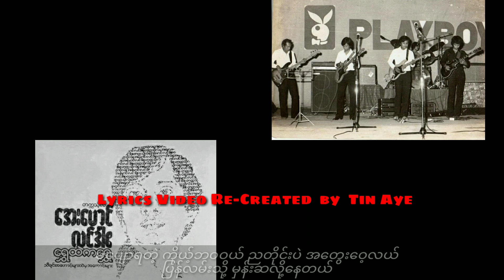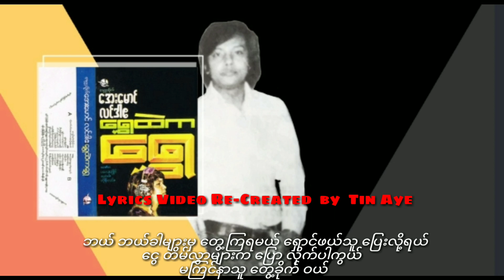တက္ကသိုလ်အေးမောင် မပျော်ရတဲ့ကိုယ့်ဘဝ ( 1985 Version )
မပျော်ရတဲ့ကိုယ့်ဘဝ   တက္ကသိုလ်အေးမောင်
1985 Version

တေးရေး _ တက္ကသိုလ်အေးမောင်

တေးဂီတ _ PLAY BOY

အသံဖမ်း _ LYNN Studio

တေးစု _ ရွှေထဲကရွှေ

Released _ 1985

မူပိုင် _  စင်ရော်lမန္တလေးlတေးသံသွင်း

ဖြန့်ချိရေး _ ညိုညိုတေးသံသွင်း

Original Song
Bob Dylan's " Blowing in the wind "